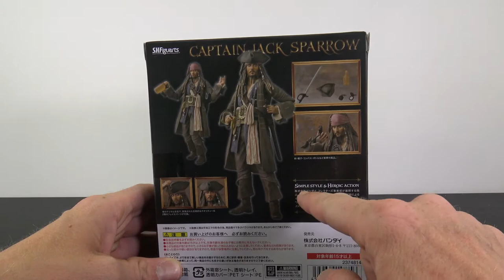SH Figuarts Captain Jack Sparrow figure review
Hey my fellow collectors! Taking a look at SH Figuarts Captain Jack Sparrow figure from Pirates of the Caribbean dead man tell no tales movie. This is a absolute fantastic figure, and must have for any collectors shelf!!